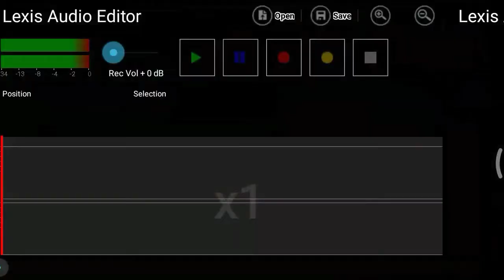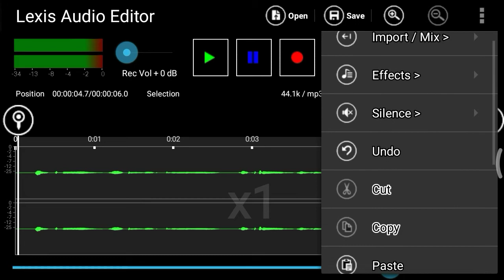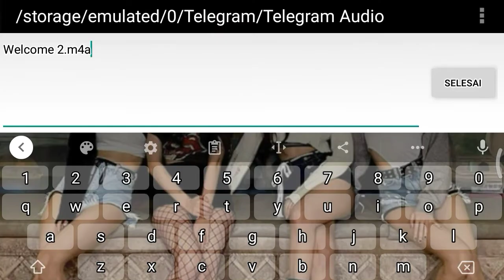Cara Mendownload File Audio Dari Anchor - Uun (IWU Bandung)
Pewarta UUN (Mahasiswa IWU Bandung)

Video ini merupakan salah satu tugas Magang di Metrum Media.

METRUM - Media Terintegrasi Kaum Muda dalam Jelajah Komunitas

Aplikasi Metrum "Satu Aplikasi Menjelajah Berbagai Platform"